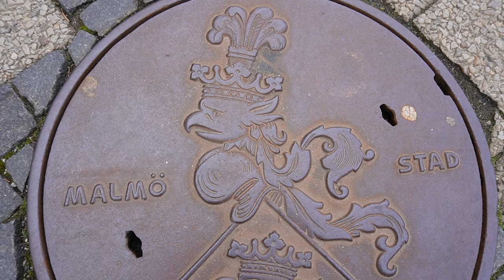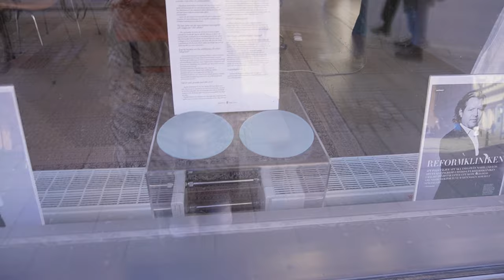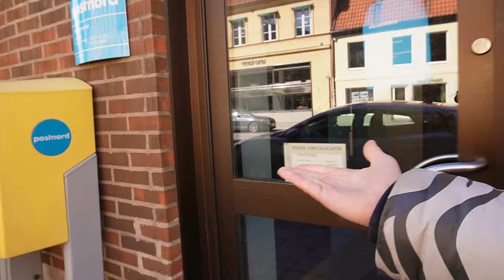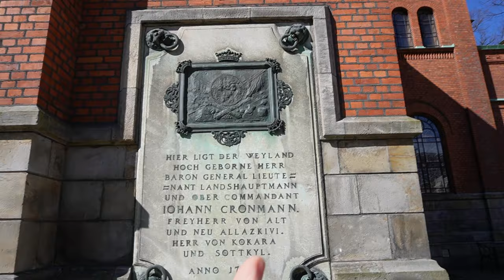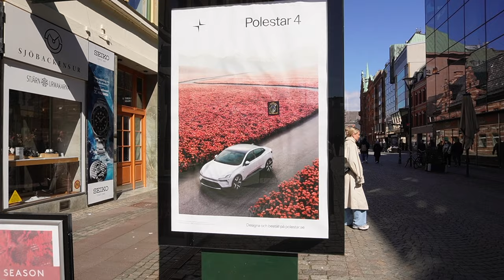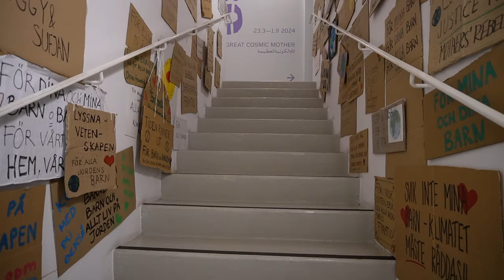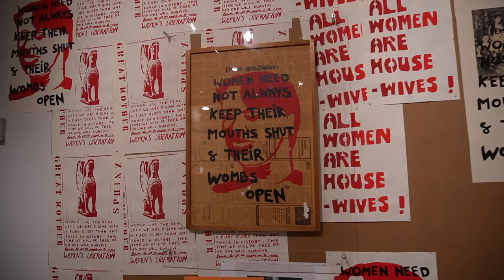The ULTIMATE Day in Malmö 🇸🇪 24 Hours of Fun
Malmö not only hosted the 2024 Eurovision, but also hosts a bunch of people, awesome buildings, history, and beautiful parks.

Come explore with me as we see everything from the most beautiful graffiti, parks, architecture, old forts, pubs, artwork and really explore some of the best that Sweden has to offer.

Malmö is the 3rd biggest city in Sweden, the most diverse, and the youngest - so you better believe this town has EVERYTHING!!! I had so much fun here, and can't wait for my next trip back.

00:00 Welcome to Malmö
01:00 St Peter’s Church
02:56 Swedish Architecture
03:45 Tunneln Building
05:00 Exploring the City
08:37 Helping a Drunk Bicycle
09:45 The System
12:21 A Surprise Park
13:45 Gamla Kyrkogarden
14:32 Kungsparken
15:41 Malmohus Slott
19:15 Walking by the Water
22:55 More Flowers
23:17 Chasing Adventure
25:40 Things in Sweden that make me laugh
26:36 Ahlens City
29:04 Design Museum
31:12 Malmö Modern Art Museum
34:32 Ciao